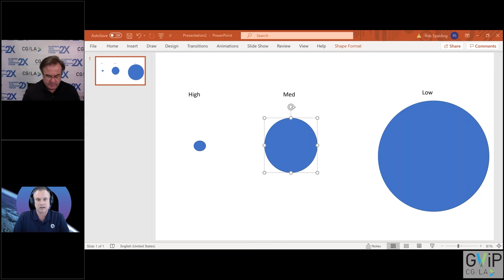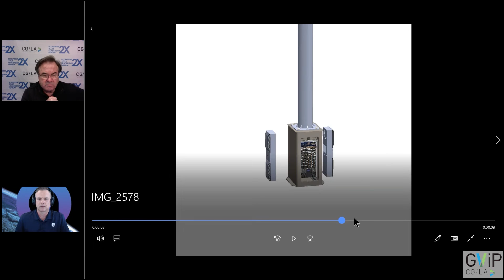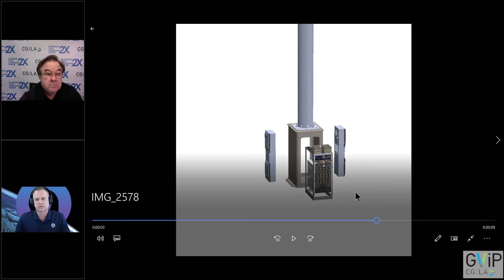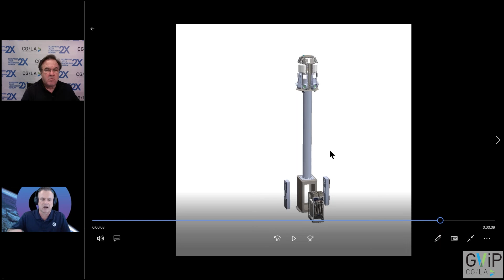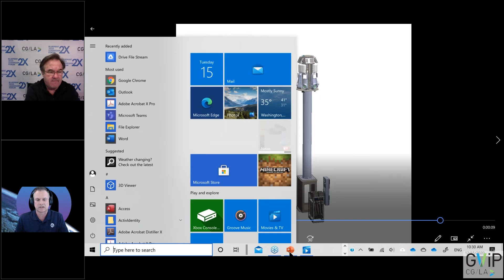5G Technology - A new approach to Universal coverage in the US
Firestarter: Norman Anderson, Chairman and CEO, CG/LA Infrastructure- View GVIP Profile

Guest : Brigadier General Robert Spalding

Creating the U.S. capability for secure 5G is key to building a strong U.S. economy.  Five months away from launching this game-changing technology, General Spalding explains the technology - and the opportunity - of 5G for all.  This includes a unique business model based on long-term leasing for communities around the globe.